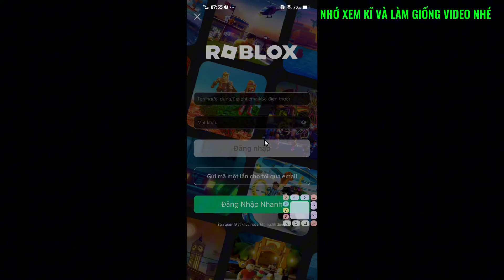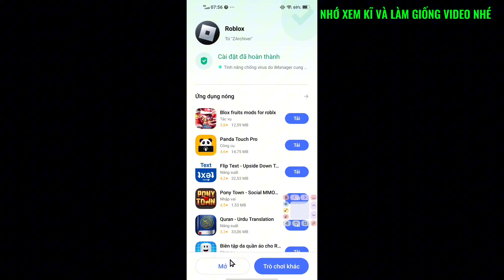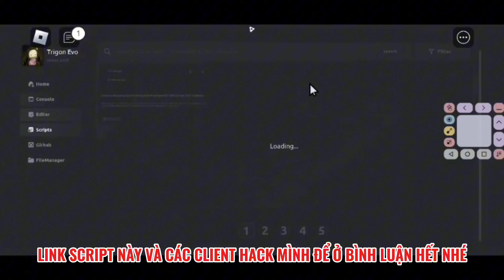Hướng Dẫn Hack Roblox Blox Fruits VNG Trên Điện Thoại Trigon No Key Fix Update Mới Nhất - Fix Văng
Chào mừng bạn đến với kênh Trùm Roblox. Video hôm nay sẽ hướng dẫn bạn cách hack Roblox VNG, đặc biệt là game Blox Fruits. Mình sẽ hướng dẫn các bạn cách tải, cài đặt và sử dụng công cụ hack hiệu quả. Bạn cũng sẽ nhận được mẹo để tránh bị phát hiện khi sử dụng hack.

🔎 Cách Vượt Link Để Tải Hack Và Script:
Làm Theo Từng Bước Theo Trang Web Yêu Cầu [ Bước 1 - Bước 2 - Bước 3 - Bước 4 ]
🔎 Cách Tải Hack Cho Người Mới Siêu Chi Tiết:

📱 TẢI HACK & SCRIPT Ở ĐÂY NHÉ:

Tất Cả Link Tải Mình Để Hết Ở Phần Bình Luận Mọi Người Mọi Người Kéo Xuống Đó Xem Nhé

Bản Quyền Thuộc Về Trùm Roblox
Copyright By Trùm Roblox  ❌ Do Not Reup